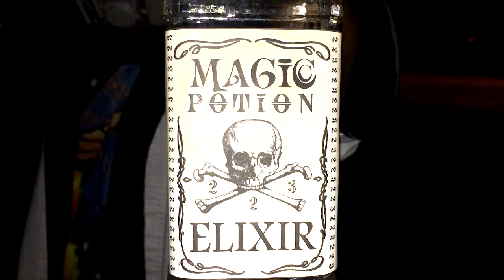SHAMAN - Life (short film)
A short film about my inner and outer world. and how my imagination influences both.